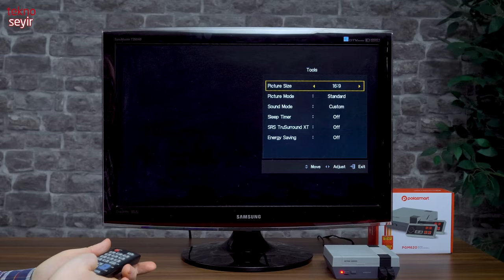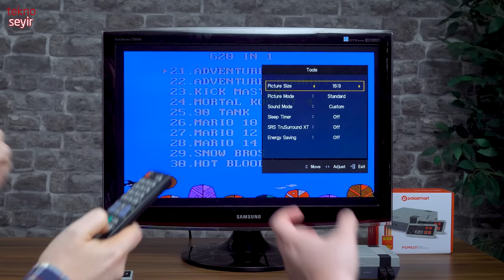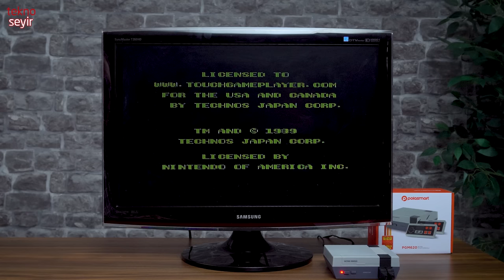BİM'de Satılan Oyun Konsolu Polosmart'ı Alıp İnceledik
Bim'de satışa çıkan Polosmart PGM620'yi satın alıp ofise getiren Umut, Levent Abi ile birlikte ürünü hızlıca değerlendirdi.